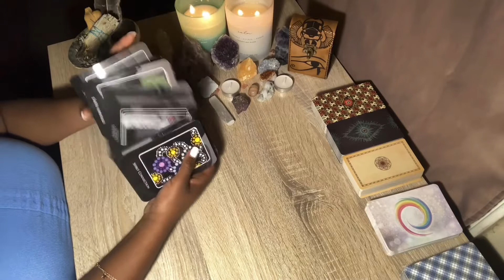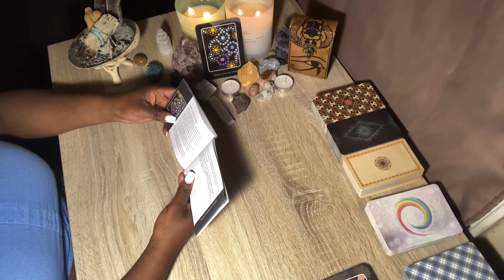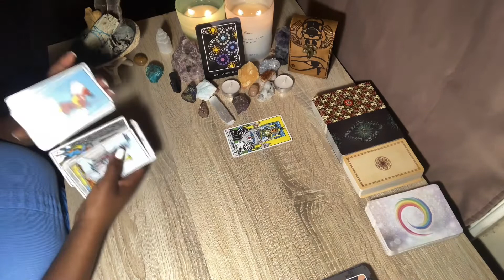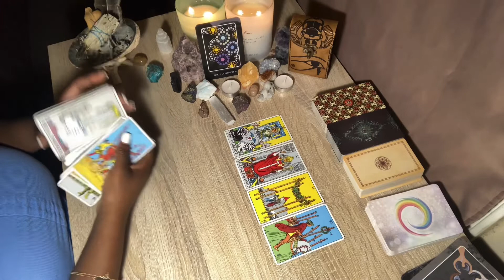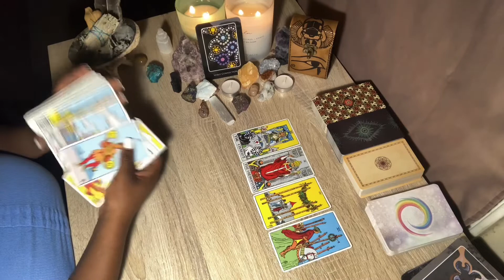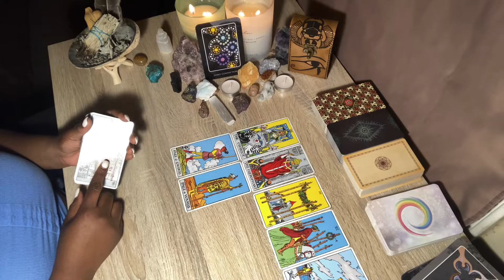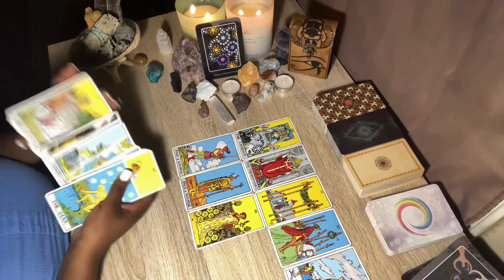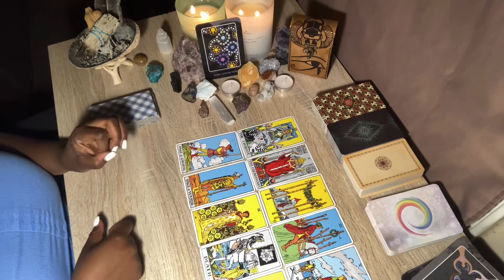🚶🏾‍♀️From toxic situationships to ☯️ balanced relationships 🙌🏾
Readings for all signs there may be a more personalize approach to your situation or a different aspect of your life and more!!

      🔮Full Reading(Any Subject)$60🔮
                (maximum of 5 questions)
   🚨EMERGENCY SAME DAY READING 🚨
                  👉🏾Any Subject $100👈🏾
           🔮CHANNELED MESSAGES🔮
(prices range from $66.66-$111.11. Scroll down and click the link to my Etsy shop for more details)

✨FOR MORE PRODUCTS & SERVICES✨
                      Healing2Gold.com
                                    OR
            📷Instagram Healingtogold📷

***Please keep in mind that TAROT is used for spiritual and ENTERTAINMENT purposes only and SHOULD NOT be replaced with common sense. I recommend that you do not take too seriously or literally interpretations you may receive during a reading, nor base critical life decisions on pre-recorded or live readings you receive here. Energy is fluid so I could be picking up past, present, and/or future energies or energies of people in your environment. In these sessions I WILL NOT HOLD BACK FROM ANY TRUTH. My responses and advice is intuition based and channeled from my spirit guides so please be prepared for the truth. The truth is necessary for healing and ascension.***